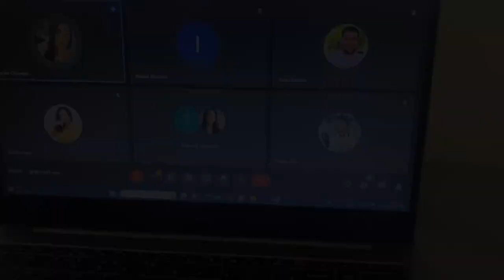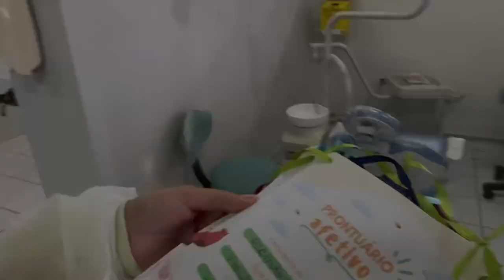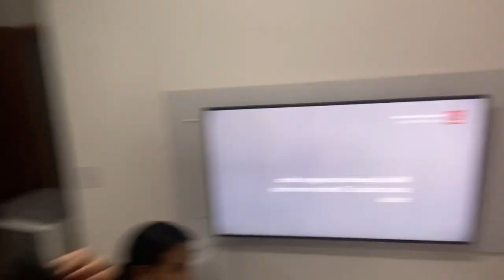MINHA SEMANA NA FACULDADE DE ODONTOLOGIA DA UFAL | VLOG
Me perdoem pelo tempo sem postar, mas veio ai hahaha. Dessa vez, trouxe um pouco da minha rotina semanal desse período na faculdade de odontologia da Universidade Federal de Alagoas, espero que gostem e até mais!!